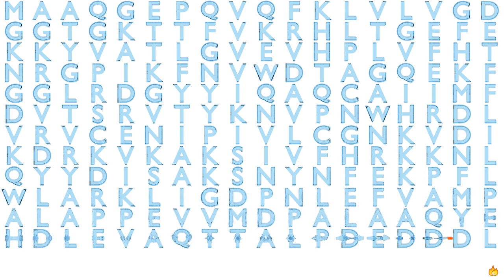Gene Music Using Protein Sequence of RAN "RAN, MEMBER RAS ONCOGENE FAMILY"